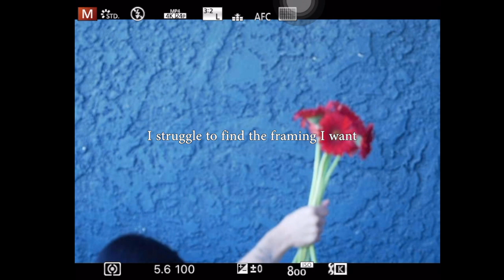i tried self-portrait for the first time - "RED daisy"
Was trying to be productive during the quarantine and tried self-portrait for the first time. Turns out to be quite challenging but enjoyable at some point.

My first lesson from this shoot is definitely to learn to first love myself. it's hard but its a process.

Please enjoy my first self-portrait series, RED daisy.